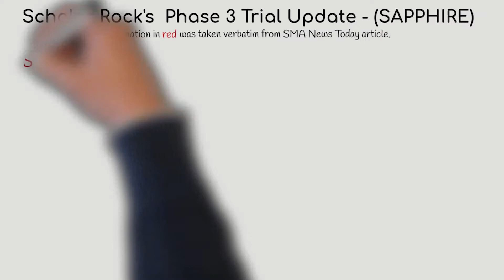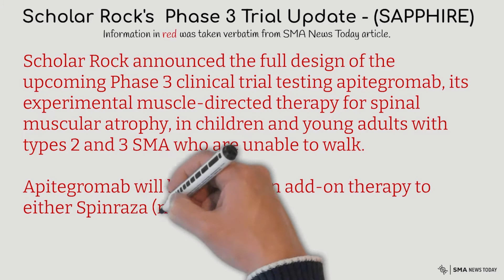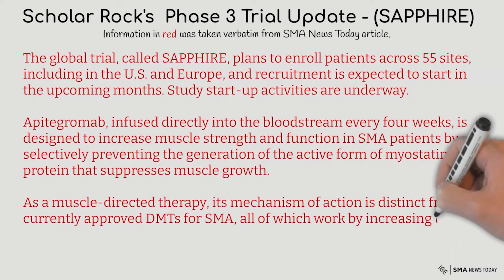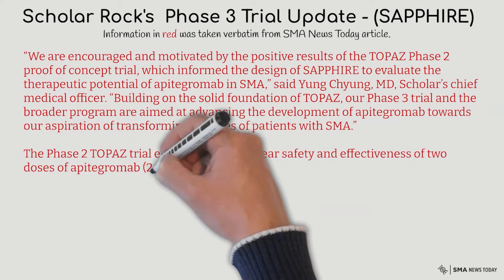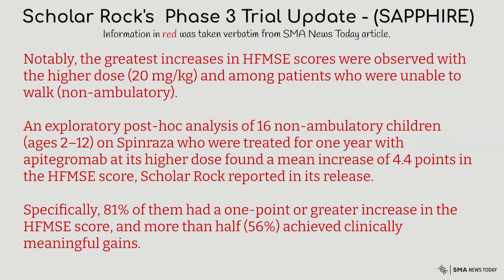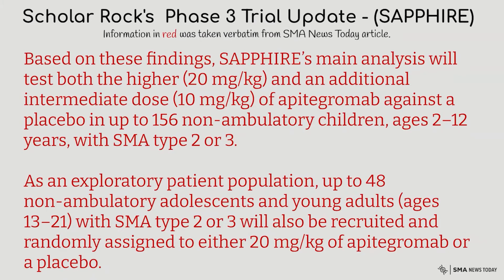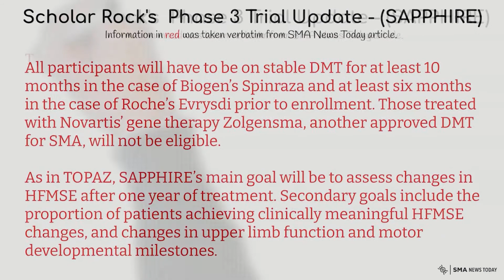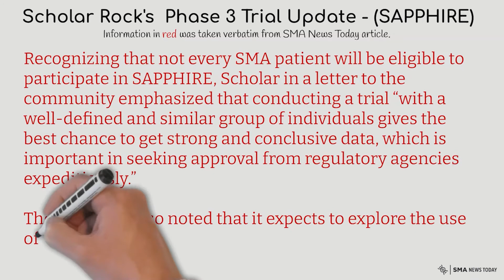Why the Apitegromab Clinical Trial Is Exciting News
In this episode of the Morale Monologue, I’m sharing my thoughts on an article published by SMA News Today. It covers the upcoming Phase 3 clinical trial testing of apitegromab by Scholar Rock, a trial now known as SAPPHIRE. I also explain why this is exciting news for anyone with SMA.

To take part in our ongoing discussions regarding SMA, please